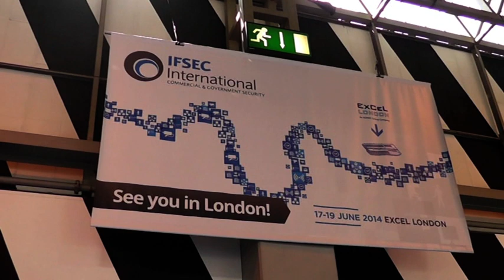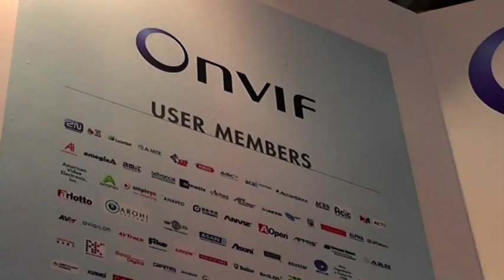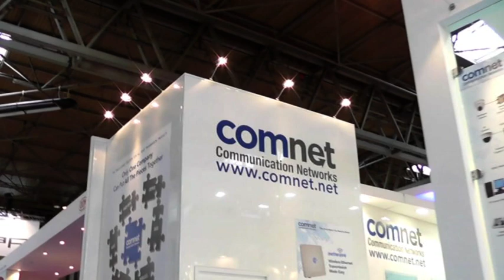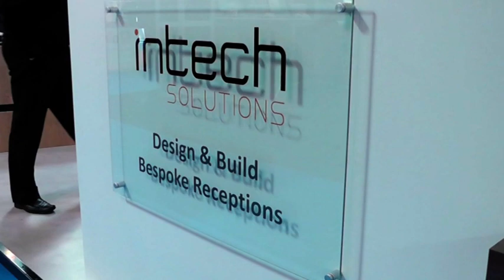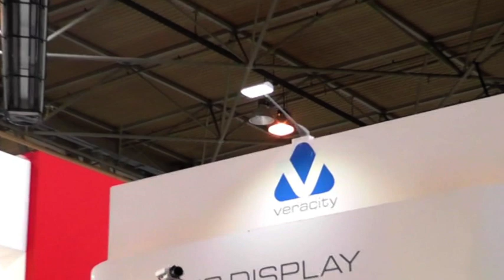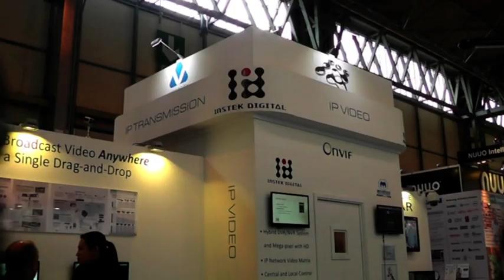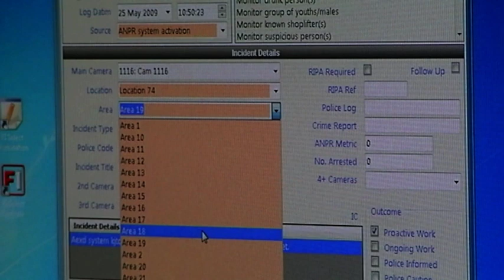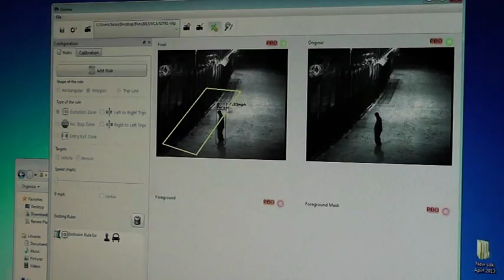IFSEC 2013 Meyertech Partnership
Meyertech get the thoughts from our key technology partners at IFSEC 2013